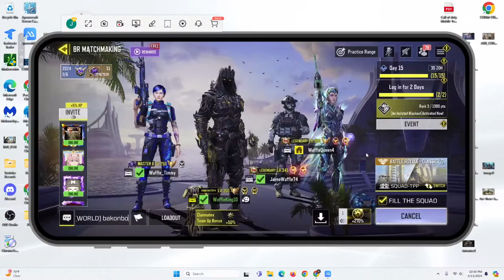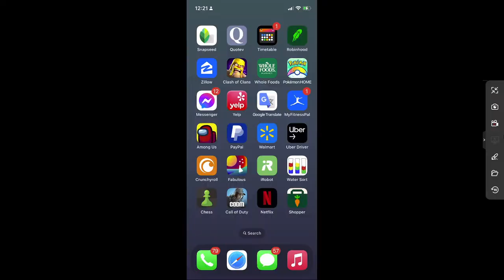Road to Legendary! Grinding BR With The Squad codm | Call of Duty Mobile Live 🔴